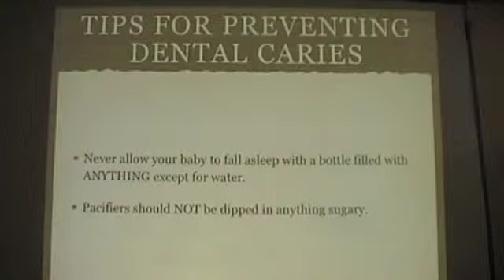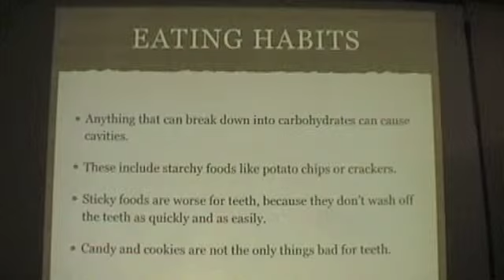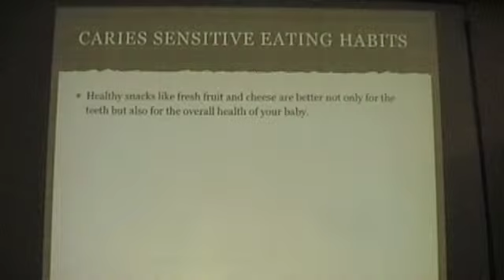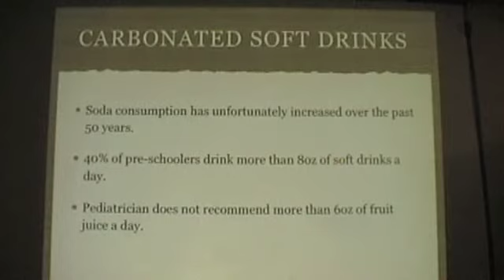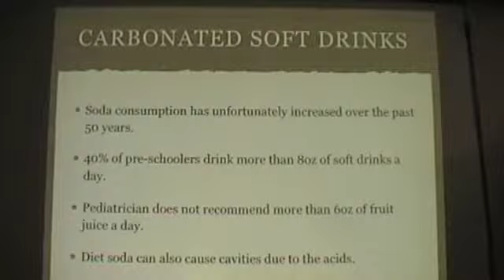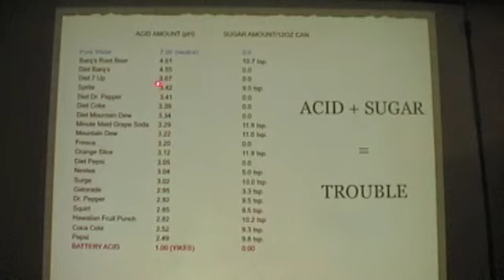Baby dental care - part 4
More about preventing dental caries and good diet.